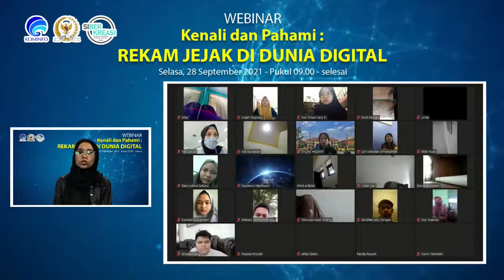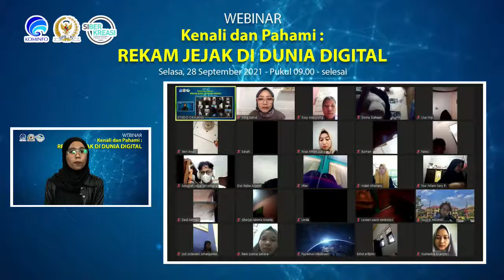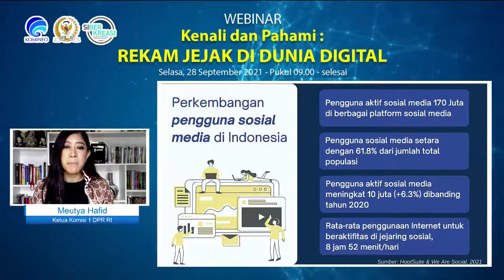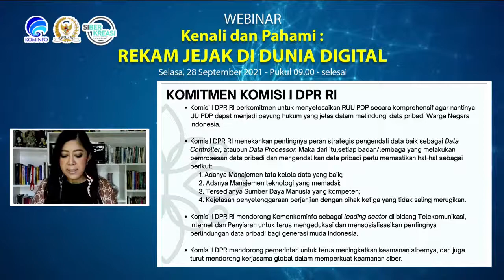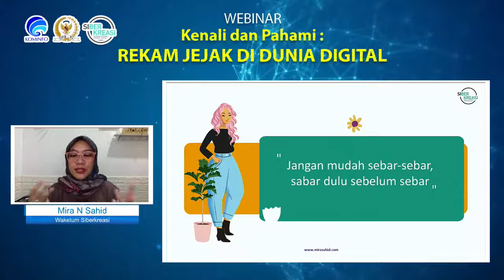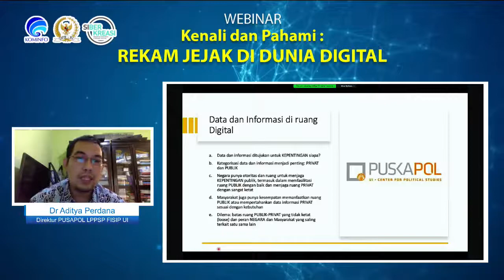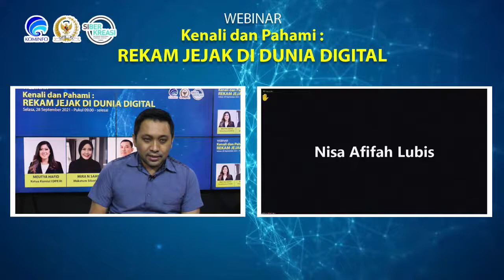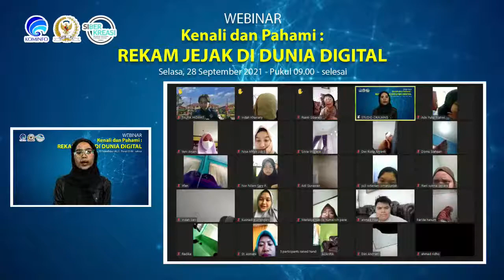(Webinar) - Kenali & Pahami: REKAM JEJAK DI DUNIA DIGITAL